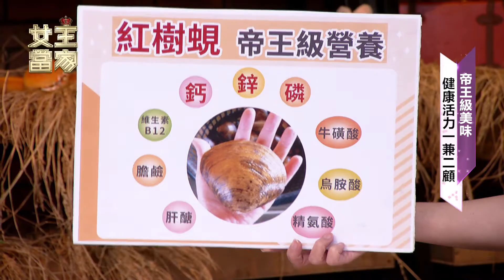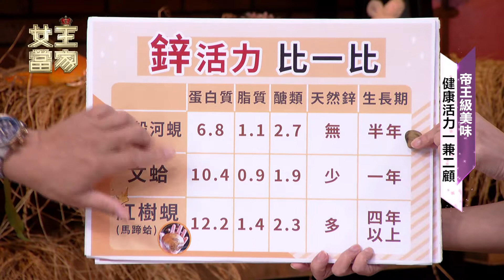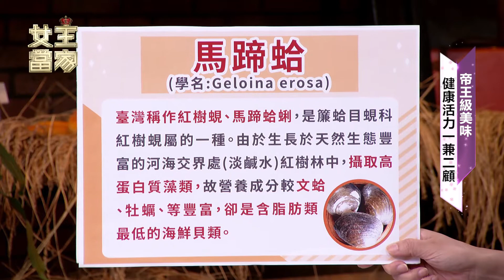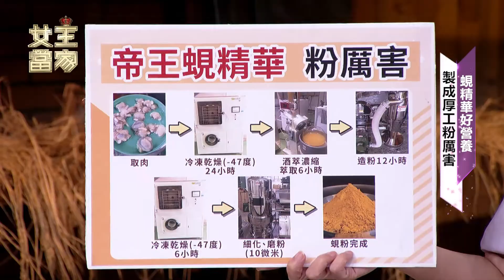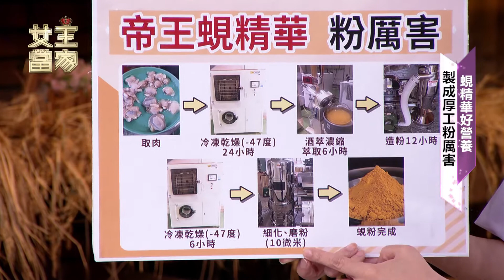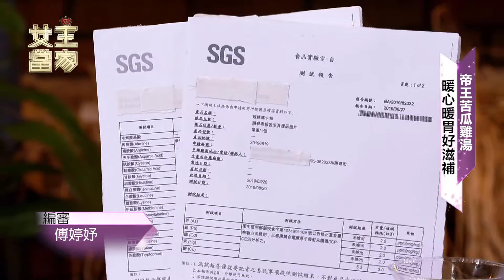女王當家 81-2帝王食補民間佳餚─帝王蜆精華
帝王食補民間佳餚

📌帝王蜆蜆精華一份等於5顆帝王蜆
📌不僅製程安心，檢驗也讓人放心
📌帝王級美味 健康活力一兼二顧
📌帝王養生法 吃出『鋅』活力